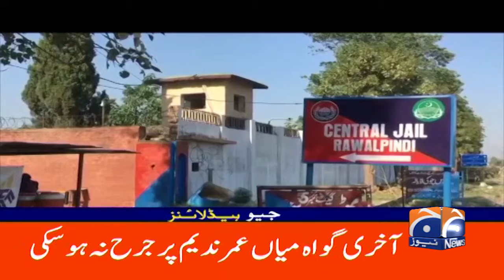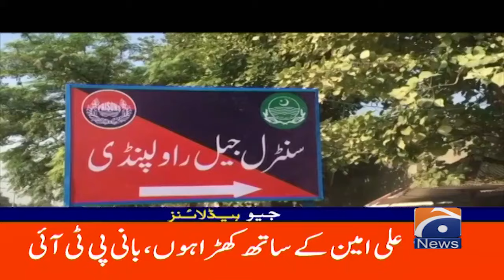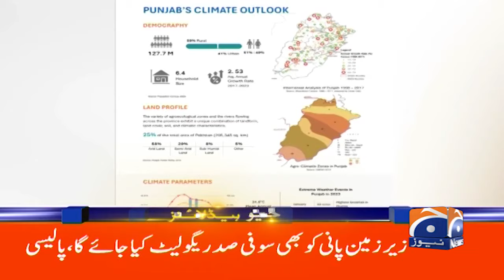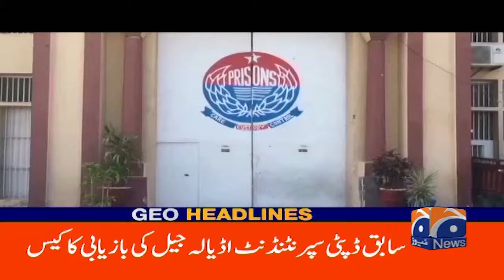PTI VS Govt & Establishment!! | Geo News 6 PM Headlines | 10th Sep 2024